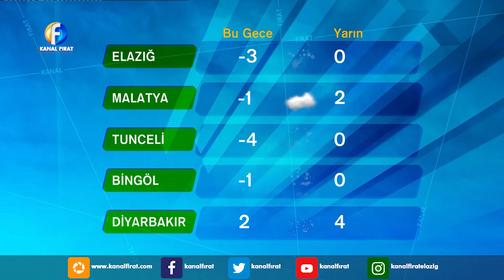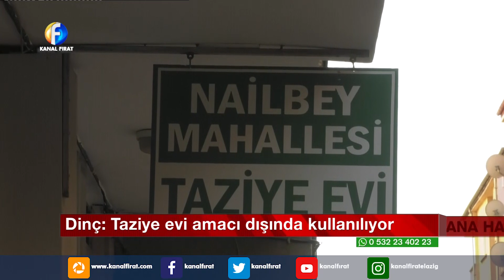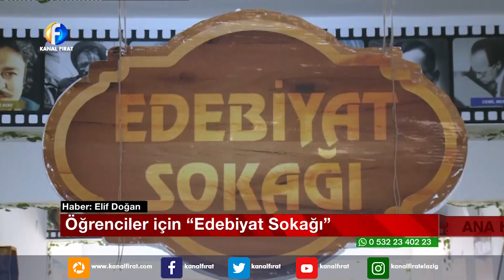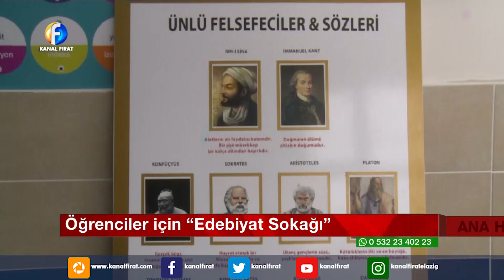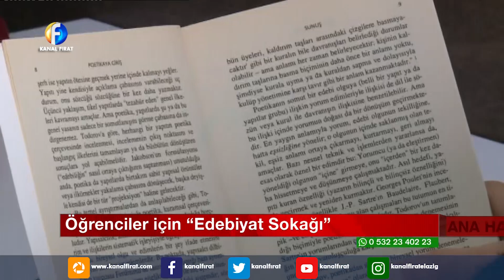Kanal Fırat Ana Haber Bülteni 17 01 2019